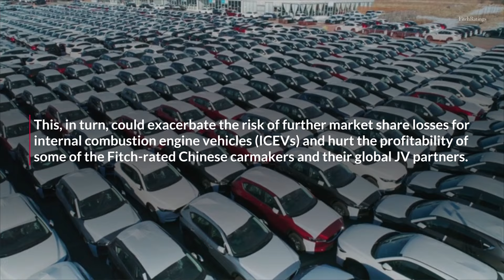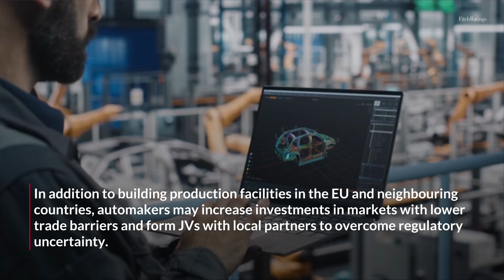Chinese Car Makers to Boost Overseas Investments as Trade Barriers Rise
Fitch Ratings expects Chinese carmakers to increase overseas investments in alternative markets and diversify production to ensure growth and profitability, as trade barriers rise in the US and the EU.